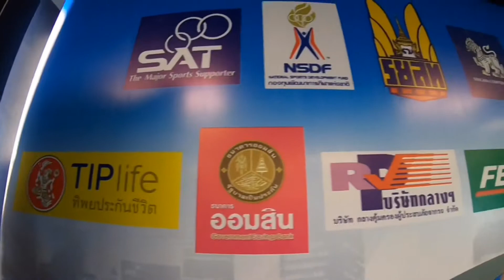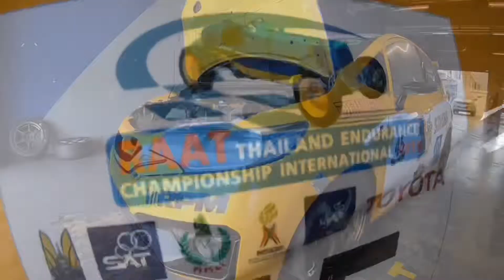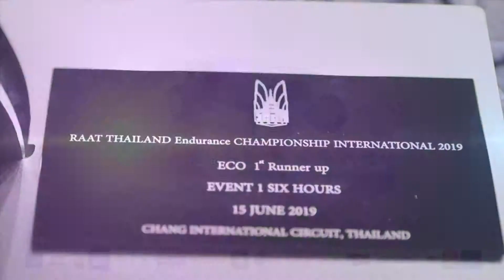การแข่งขันรถยนต์มาราธอน RAAT Thailand Endurance Championship 2019 สนามที่ 1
บรรยากาศการแข่งขันรถยนต์มาราธอน RAAT Thailand Endurance Championship 2019 สนามที่ 1